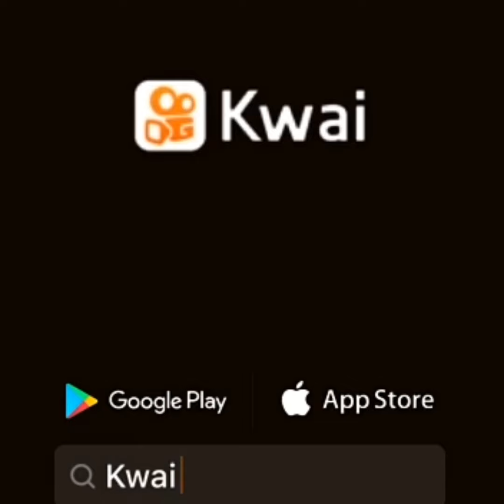CACHORRO AMERICANO URRADOR QUEM GOSTA DE URRO TA AI...